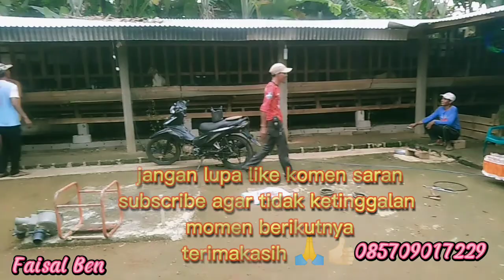Mesin cacah rumput dengan motor listrik 1 HP .. eeiitsss tapi alkon dan disel lebih meyakin kan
Mari jaga kualitas jaga jangka panjang jangan hanya murah bosss ..kita nyesel kemudian hari
Salam sukses peternak Indonesia